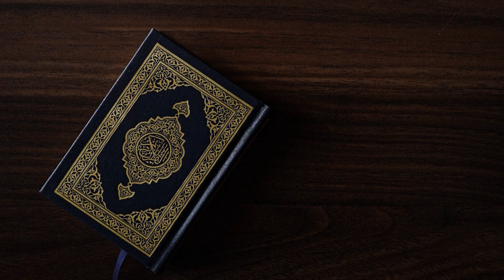4. Surah An-Nisa (the Women) | Arabic Recitation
4. Surah An-Nisa (the Women)  | Arabic Recitation